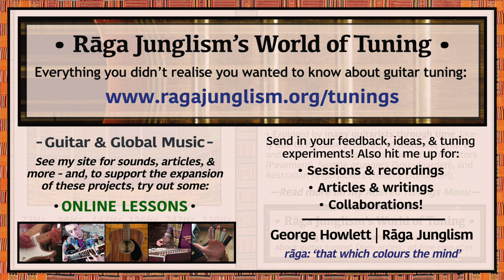Drop DG | D-G-D-G-B-E | HQ Tuning Notes & Info | World of Tuning | Rāga Junglism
| “A quick-to-reach blend of Standard and Open G, which applies a two-semitone drop to 5str and 6str. This opens up a useful pair of parallel octaves on 5/3str and 6/4str, ideal for full-bodied vertical movements – while the 4-3-2-1str, unchanged from EADGBE, offer familiar-shaped melodic freedoms (n.b. Albert King tuning is this but 2 semitones lower). Discovered independently by many different guitarists through time...”

• Drop DG | D-G-D-G-B-E | Semitone pattern (i.e. 'what to press'): 5/7/5/4/5

“Discovered independently by many different guitarists through time, due to its close proximity to Standard, Drop D, and Open G – three of the world’s most popular tunings. This stylistic diversity spans Californian indie innovators (Pavement’s Cream of Gold), Seattle grungers (Soundgarden’s Superunknown & Fresh Tendrils), Australian fingerpickers (Tommy Emmanuel’s Antonella’s Birthday, cp.2), and Tennessee legend Chet Atkins’ arrangement of Don McLean’s Vincent. Weenie Campbell highlights its varied use in early American blues: “the two players who probably used it the most – Lonnie Johnson and Bo Carter – used it to play in different keys. Lonnie used it to play in D…[with] open-string low roots for both the I and IV chord [D & G]. Bo Carter…used it to play in the key of G, for which it makes available open-string low roots for the I and V chords [G & D]”. Lonnie used the tuning on several songs (Blues in G, Got the Blues for Murder Only, To Do This You Gotta Know How), as did Bo (Pretty Baby, Who’s Been Here, Shake ’em On Down, The Law’s Gonna Step On You). The article also covers DGDGBE work by Jesse Thomas (“an almost pianistic sound through the use of clever chord voicings”), and Lil’ Son Jackson (“very pared-back harmonically, hardly chordal at all, linear in the treble, and droning in the bass…powerful, propulsive”)...” More info